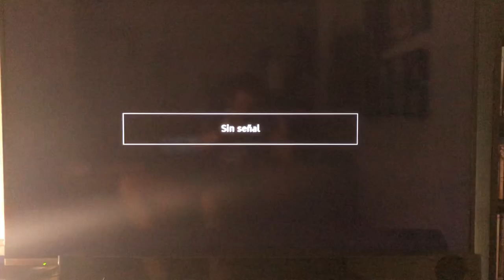SDR Against Smart TVs: Channel hijacking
Pedro Cabrera DefCon 27 talk "SDR Against Smart TVs: URL and Channel Injection Attacks"